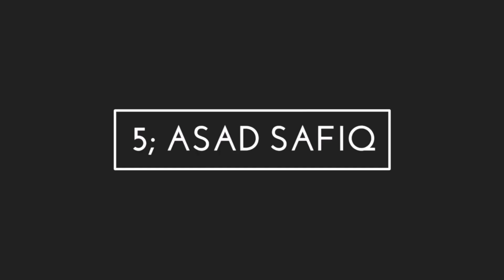Pakistan Vs South Africa 1st Test Playing 11 And Match Preview | Pak 11 Players